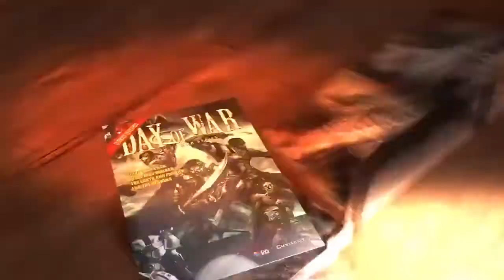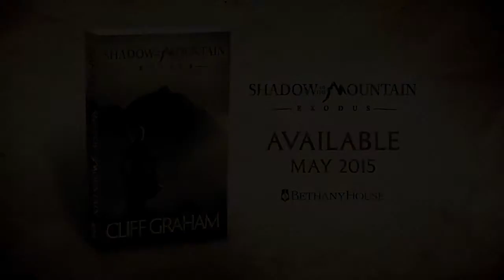'Exodus' by Cliff Graham, Shadow of the Mountain Series #1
Two men were brave enough to tell the truth about what awaited the Hebrews in Canaan. This is their story. From the slave pits of Egypt to the efforts of an eighty-five-year-old Caleb as he drives out the last of the giants, Shadow of the Mountain is a vivid portrait of two of God's chosen champions, and a meditation on masculine mentorship and the challenges and blessings of growing older.

For the sake of his new God and his loyalty to his friend Joshua, Caleb will not spend his twilight years resting, but taking the battle to the enemies of God's people until his dying breath. From his early days as a mercenary for Pharaoh in Egypt watching the Hebrews suffer under the yoke of slavery, all the way through a desperate fight with giants in the dark forests of the hill country, this is a story filled with epic battles, gritty intensity, and supernatural events that made Graham's Lion of War series a hit. Shadow of the Mountain is sure to ignite a love for the Old Testament in popular culture.